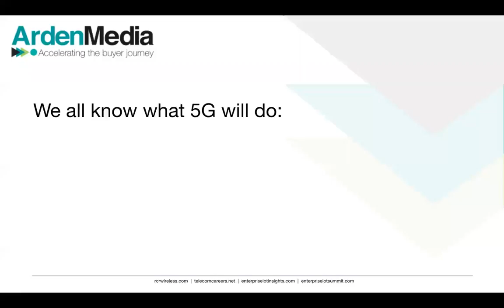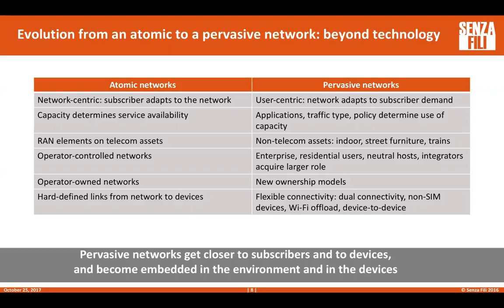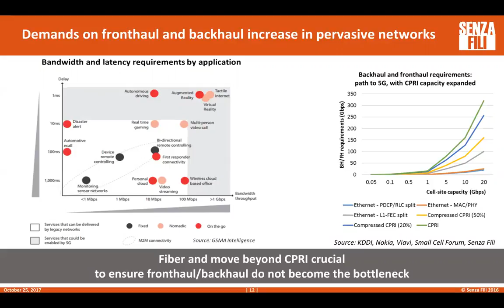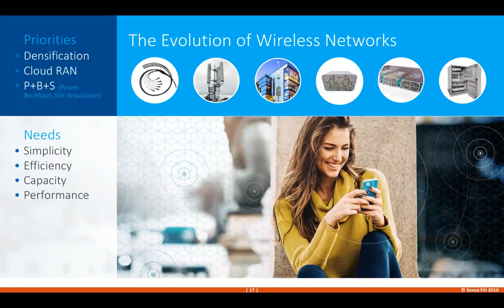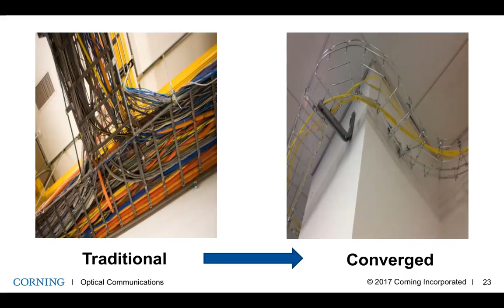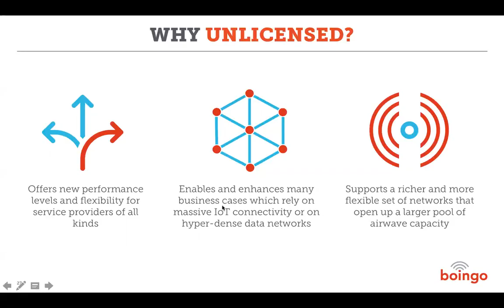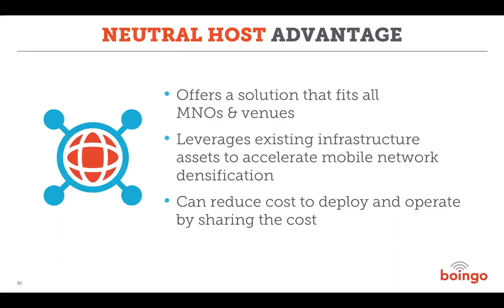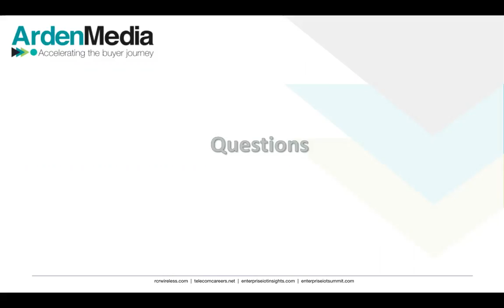Editorial Webinar: Wireless and wireline convergence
In the march to 5G, important topics such as CBRS, MulteFire, in-building wireless, the explosive growth of the IoT and the promise of private networks are informing an industry-wide dialogue around the theme of convergence. But, beyond just network technologies and spectrum availability, another aspect of convergence has come to the forefront—the need for the entire telecommunications industry to converge around the goal of monetizing the multi-trillion dollar opportunity of driving digital transformation. With a vast addressable market and tremendous variability in end-user needs, no one company can do this alone.